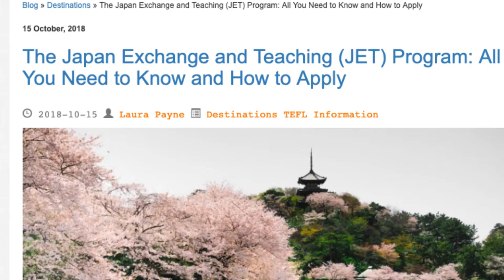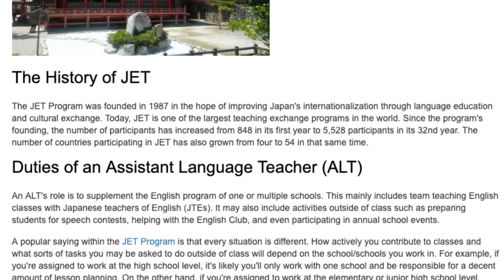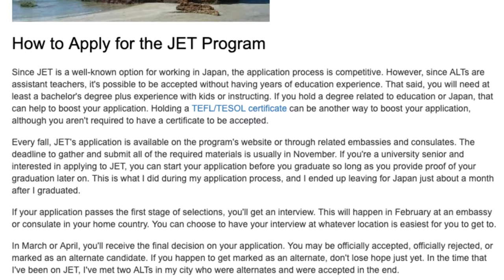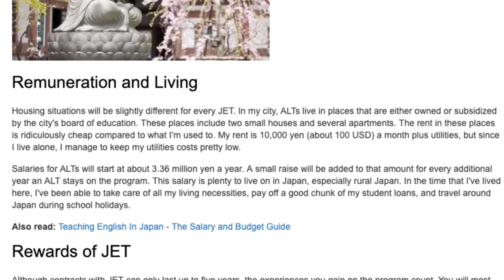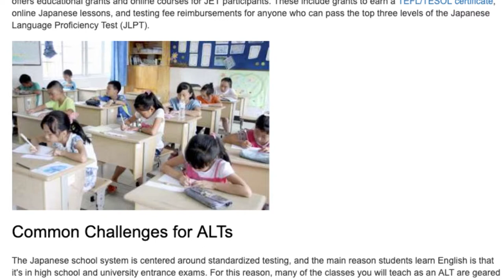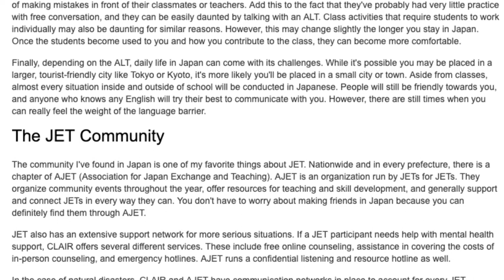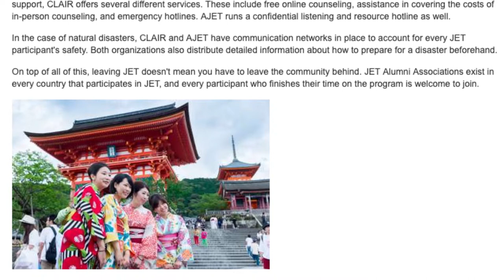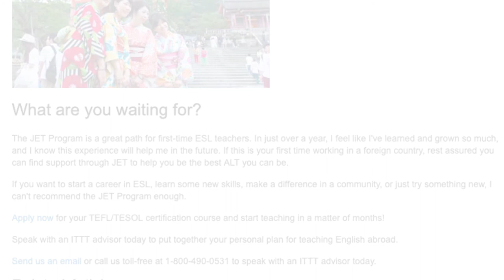The Japan Exchange and Teaching (JET) Program: All You Need to Know | ITTT TEFL BLOG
The Japan Exchange and Teaching (JET) Program is not the only means to teach English in Japan, but it is one of the most popular programs out there both for aspiring teachers and those who wish to pursue other fields. I first joined this program a little over a year ago. In the short time since then, I've gained incredibly valuable experiences through my work as an Assistant Language Teacher (ALT).

Local prefectural governments and larger government bodies, including Japan's Ministry of Foreign Affairs, manage the JET Program. They hire ALTs from English-speaking countries all over the world to increase Japan's international understanding at the level of local communities.

Japan is an attractive country to teach in because teachers hold a certain respect in society, and English language knowledge is highly valued. On top of that, living in Japan can be a real adventure! The country is a unique blend of old and new with far too many hidden gems to count. Wherever you go in Japan, it will quickly become your favorite place!